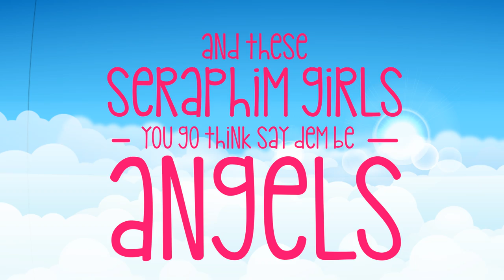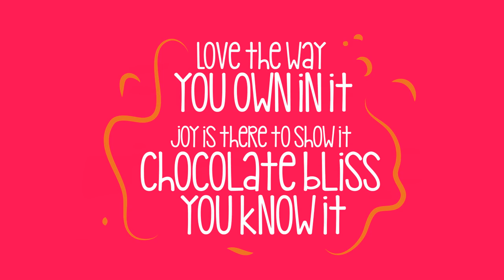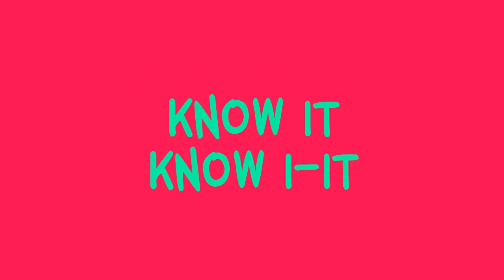Odunsi- Happy Hour Feat. Økuntakinte (LYRIC VIDEO)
Lyric Video of "Happy Hour" by Odunsi, created by LSMK. Odunsi (The Engine) is an Afro-Fusion Artiste and Producer. "Happy Hour" is the lead single off his EP "Time Of Our Lives".